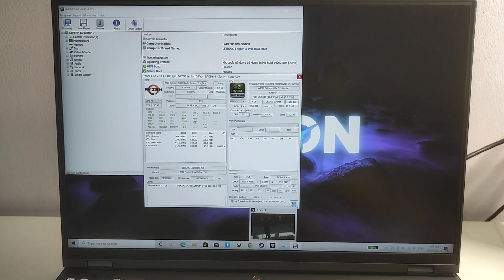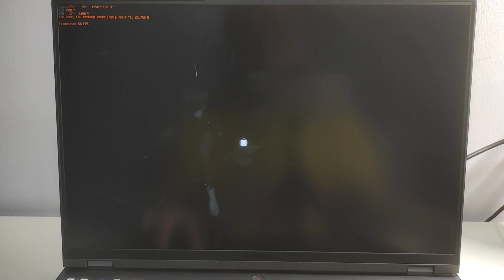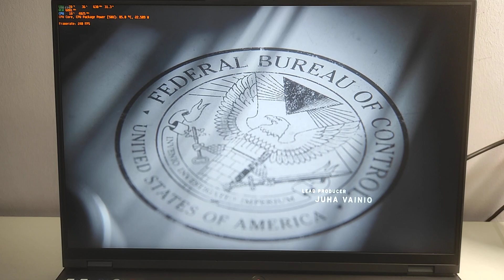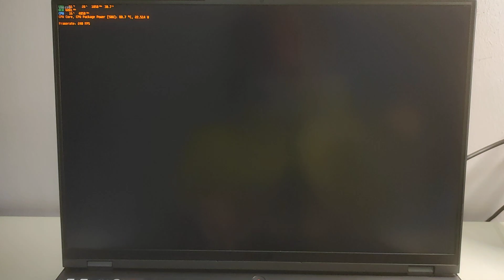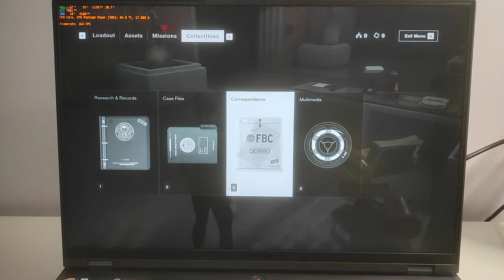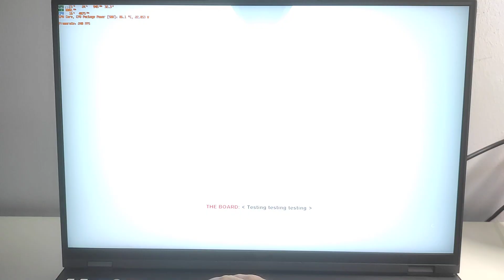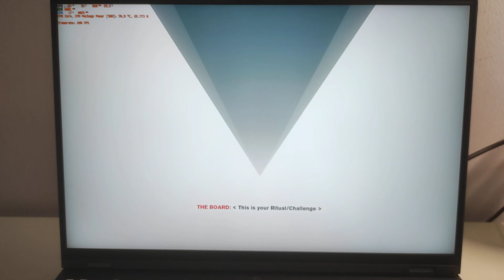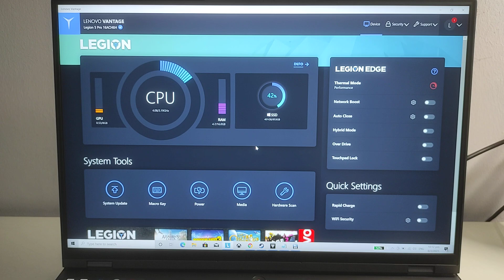Lenovo Legion 5 Pro | AMD Ryzen 7 5800H | RTX 3070 115W-140W TDP | Control gameplay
Testing out the Lenovo Legion 5 Pro (AMD Ryzen 7 5800H | RTX 3070 115W-140W TDP) with Control.

In depth benchmark video for Control in FHD, QHD & 4K coming next video!